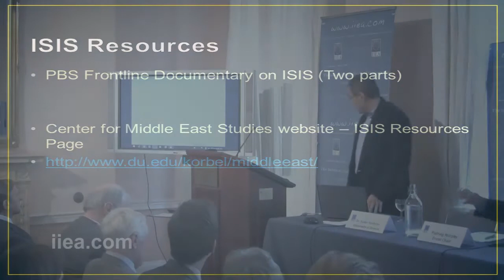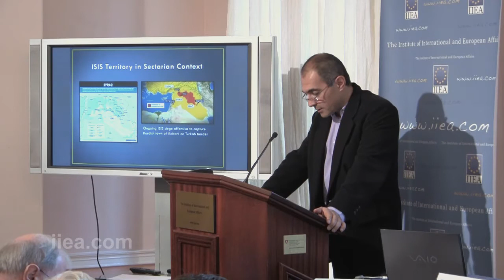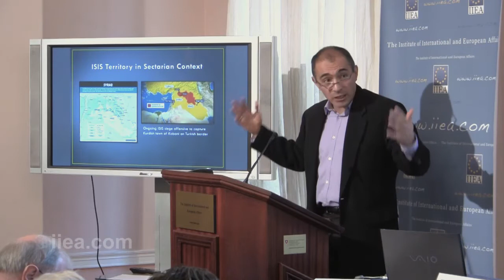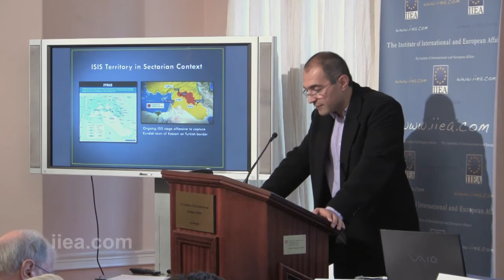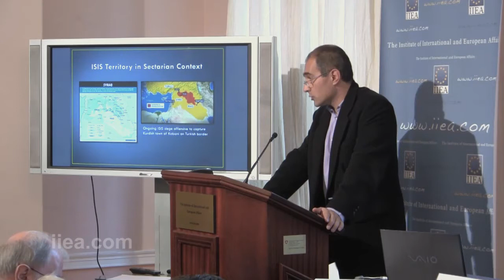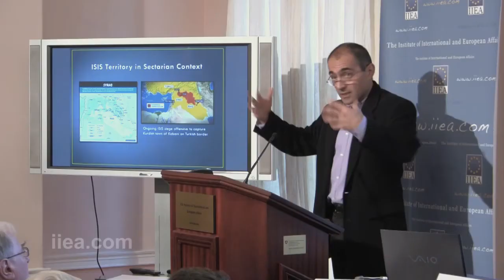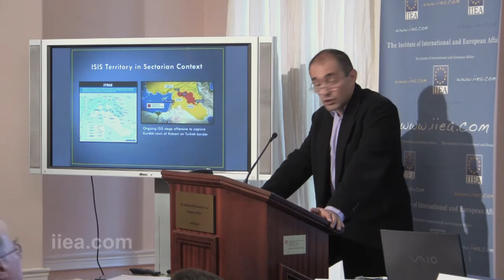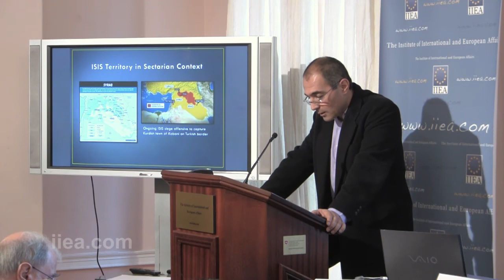Dr. Nader Hashemi - The Menace of the Islamic State of Iraq and Syria (ISIS) - 20 Nov 2014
About the Speech:

The rise and expansion of the Islamic State of Iraq and Syria (ISIS) represents a major turning point in Middle East politics. ISIS now controls territory in the heart of the Middle East roughly the size of Great Britain and has morphed into a global security problem. The United States is currently mobilising the international community to confront the Islamic State, in what U.S President Barack Obama claims is just the start of a “long term campaign” of military re-engagement in the Arab-Islamic world. Against this backdrop, Dr. Hashemi explored some of the background issues related to the rise and expansion of ISIS and asked how the international community should respond.

About the Speaker:

Dr. Nader Hashemi is the Director of the Center for Middle East Studies and an Associate Professor of Middle East and Islamic Politics at the Josef Korbel School of International Studies at the University of Denver. He obtained his doctorate from the Department of Political Science at the University of Toronto and previously was an Andrew W. Mellon Postdoctoral Fellow at Northwestern University and a Visiting Assistant Professor at the UCLA Global Institute. He is the author of Islam, Secularism and Liberal Democracy: Toward a Democratic Theory for Muslim Societies and co-editor of The People Reloaded: The Green Movement and the Struggle for Iran’s Future and most recently The Syria Dilemma. His writings have appeared in the New York Times and the Wall Street Journal, among others.